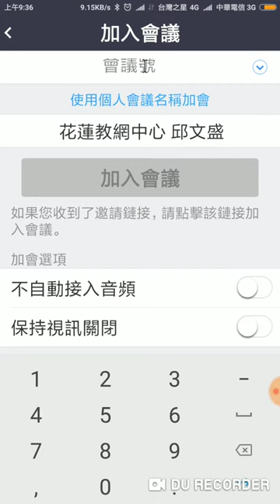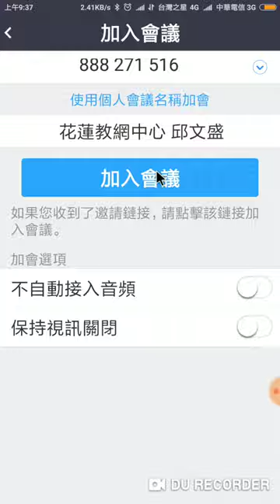ZOOM 參加或離開會議-安卓手機